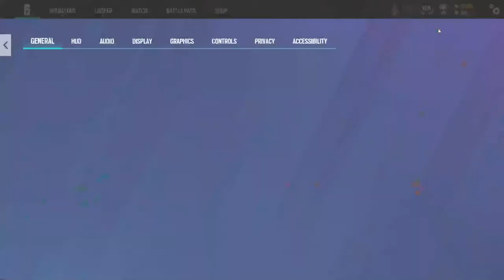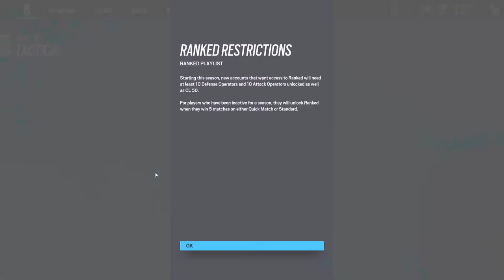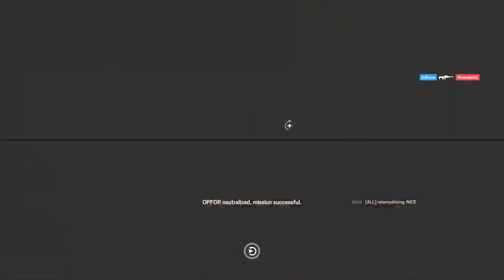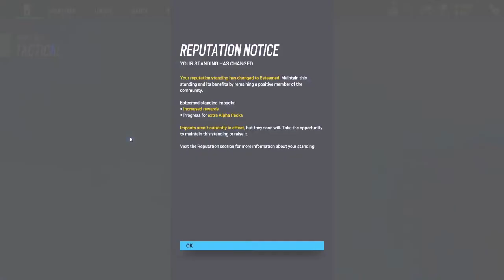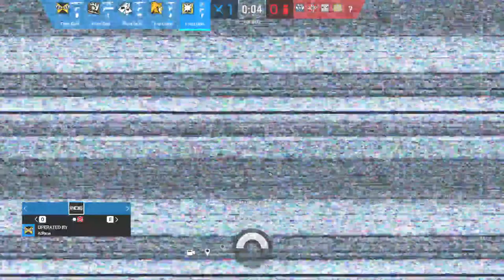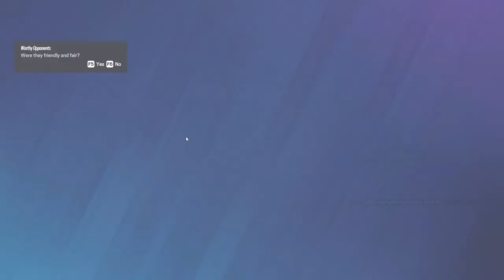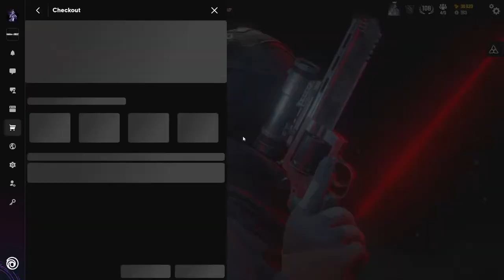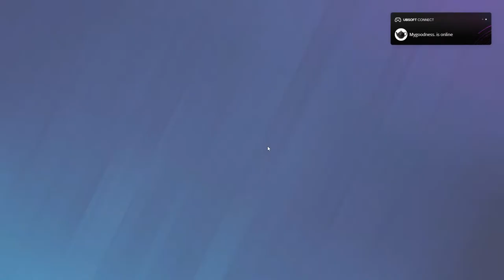🔴 LIVE! | PRO SKILLS - QUICKPLAY - SIEGE STRATS AND MEMES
HAHAHAHAHAHAHA PAPER TOWELS BACK AT IT RANKING UP THE PAPER SCALE AGAIN ON A FRIDAY SIEGE NIGHT!